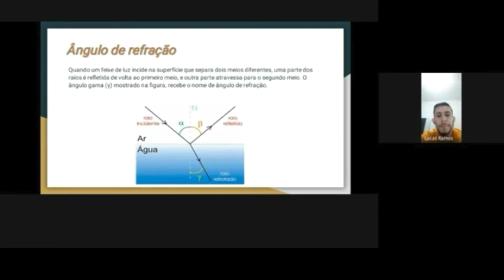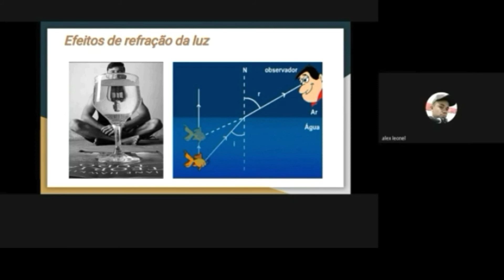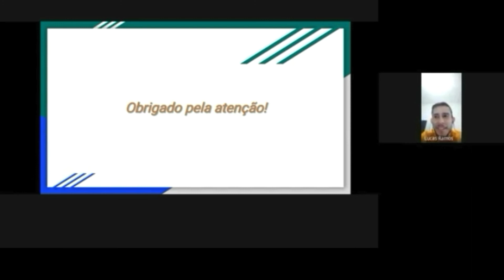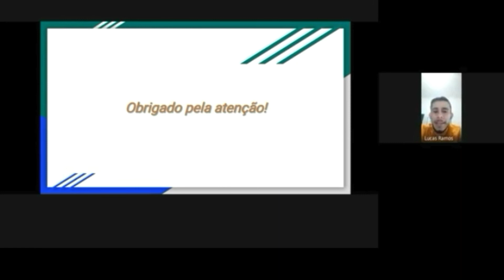EFEITOS DE REFRAÇÃO DA LUZ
Atividade de Didática 1